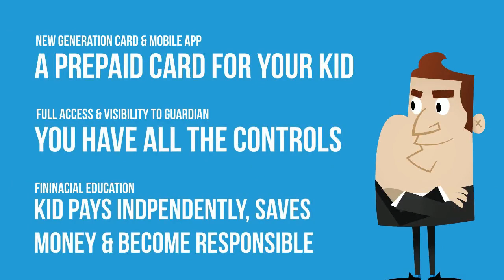Why you need to get OmniCard for your Child Today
Are you worried about where your kid's pocket money is going? Are you fed up of countless random calls from your kid for payment OTP? Are you hesitant of giving your primary debit/credit card?

If you want your kid to become financially aware and spend responsibly. Here's OmniCard for you.

Making Payments easier for India 🧡 India’s 1st Omnichannel Payment Platform for end-to-end Spending Solutions ⚡

OmniCard brings you UPI, Cards, & Cash payments together without a bank account. OmniCard puts your security first & provides you with all the modes of payment at one place. OmniCard is the only Payment app you’ll ever need ✅

Get @OMNI OmniCard UPI 🔥

→ Use UPI without a bank account
→ Create UPI ID in just 3 second
→ Easy & Instant payments

Social Media 👉🏻 @MyOmniCard